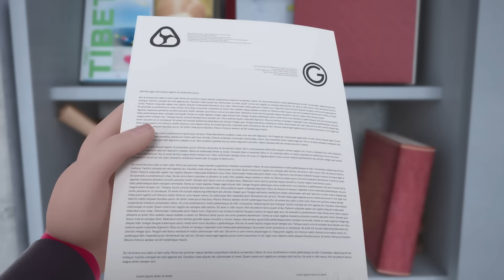MIRACULOUS | 🐞 SUPER CATTIVI - Compilazione 7 😈 | Stagione 5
Segui le aventure dei Miraculous su Disney+ !

Miraculous™ è un marchio di ZAG - Method Animation.